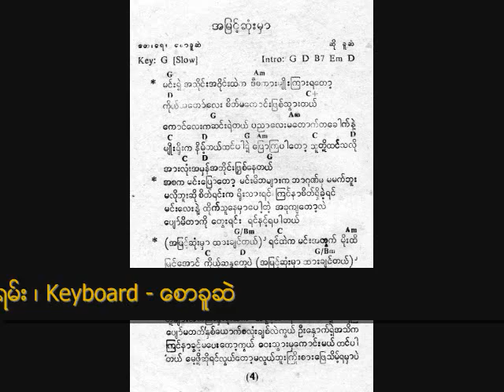အျမင့္ဆံုးမွာ ေရး/ဆို ေစာခူဆဲ ၁၉၈၇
သံစဥ္/စာသား/ဖြဲ႕ဆို - ေစာခူဆဲ
ေတးစု - အျမင့္ဆံုးမွာ (၁၉၈၇)
ေတးဂီတ - Session Players
အသံဖမ္း - တိုနီ (လင္း)
ျဖန္႕ခ်ိေရး - ညိဳညိဳ ေတးသံသြင္း

ဤ သီခ်င္းကို ၁၉၉၀ ခုႏွစ္မ်ား၏ အေစာပိုင္း ႏွစ္မ်ားတြင္ ေကာင္းဆက္ က ျပန္လည္သီဆိုခဲ့သည္။

Session Players Line-up:
Lead - စတီဗင္ ၊ Bass - ဖိုးကလဲ ၊ Drums - ခရမ္း ၊ Keyboard - ေစာခူဆဲ

Audio & Saw Khu Sal's related cover photos: Credit with Big Thanks to Ko Zin Wai Latt (Thar Nge).
(If anyone wants to re-use the audio, please do give credit to the original contributor name (NOT my name).
Lyrics Book Cover & Page: Credit with Big Thanks to Ko Yar Zar.
NCA

အျမင့္ဆံုးမွာ ထားခ်င္တယ္

မင္းရဲ႕.. အသိုင္းအဝိုင္းထဲက.. ဒီ.. စကားမ်ိဳး.. ၾကားရေတာ့..
ကိုယ္.. အေတာ္ေလး.. စိတ္မေကာင္း.. ျဖစ္သြားတယ္..

ေကာင္ေလးက.. ဆင္းရဲတယ္..
ပညာေလး.. မေတာက္တေခါက္.. နဲ႕..
မ်ိဳးရိုးက.. နိမ့္တယ္.. ထင္ပါတယ္ / ရဲ႕..

ေျပာၾကပါေတာ့.. သူတို႕.. ထင္သလို..
အားလံုး.. အမွန္.. အတိုင္း.. ျဖစ္ေနတယ္..

အစက.. မင္းေျပာျပေတာ့.. မင္း.. မိဘမ်ားက..
ဘာဂုဏ္မွ.. မမက္ဘူး.. မလိုဘူးဆို..

စိတ္ရင္းက.. ရိုးသားရင္.. ၾကင္နာစိတ္.. ရွိခဲ့ရင္..
မင္းေလးနဲ႕.. ထိုက္သူေနမွာ.. ေပါ့တဲ့..
အခုက်ေတာ့လည္း.. ေပ်ာ္မိတာကို..
ေတြးရင္း.. ရင္နင့္ရပါတယ္..

အျမင့္ဆံုးမွာ.. ထားခ်င္တယ္..
အျမင့္ဆံုးမွာ.. ထားခ်င္တယ္..

ရင္ထဲက.. မင္းအတြက္.. မိုးထိ.. ျမင့္ေအာင္.. ကိုယ့္.. ဆႏၵေတြပဲ..

အျမင့္ဆံုးမွာ.. ထားခ်င္တယ္..
အျမင့္ဆံုးမွာ.. ထားခ်င္တယ္..

အခုမ်ားေတာ့.. မလွမ္းဝ့ံႏိုင္လို႕.. လူတန္းေစ့.. မထားခဲ့ႏိုင္လို႕..
အခ်စ္ရယ္.. မင္းကို.. စြန္႕လႊတ္လုိက္တယ္.. / အရံႈးေပးလိုက္တယ္..

တို႕မ်ား.. အသည္းႏွလံုးထဲက.. အခြင့္အေရး.. ေပးထားလို႕..
အရည္ေပ်ာ္.. မတတ္.. ႏွစ္ေယာက္စလံုး.. ခ်စ္လည္းကြယ္..

ဦးေႏွာက္ရဲ႕.. အသိက.. ၾကင္နာခြင့္.. မေပးေတာ့ကြယ္..
ေဝးသြားမွ.. ေကာင္းမယ္.. ထင္ပါတယ္..

ေမ့ဖို႕ဆိုရင္.. လြယ္ေတာ့.. မလြယ္ဘူး..
ႀကိဳးစားေျဖသိမ့္ရမွာပဲ..